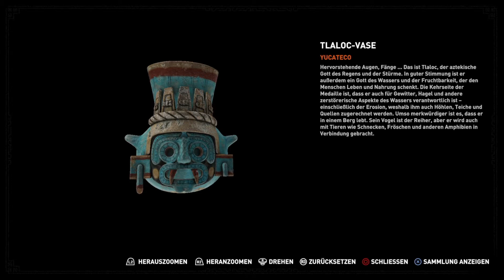Hakans Befreiung #43 Shadow of the Tomb Raider [blind] Gameplay Let's Play deutsch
Kommentiertes Gameplay zu „Shadow of the Tomb Raider“.

Nachdem der britischen Archäologin Lara Croft während der Ereignisse in Rise of the Tomb Raider die Existenz und Gefährlichkeit des jahrhundertealten Ordens von Trinity bewusst geworden war und sie zudem erfuhr, dass Trinity für den Tod ihres Vaters verantwortlich ist, brachte sie zusammen mit ihrem besten Freund Jonah bereits einige Zellen dieser geheimnisvollen, nach uralten Objekten großer Macht suchenden Organisation zur Strecke. Auf der mexikanischen Insel Cozumel begegnet sie schließlich während der Feierlichkeiten zum Tag der Toten dem Oberhaupt des Hohen Rates von Trinity, Dr. Dominguez, der persönlich die Ausgrabungsstätte eines alten Maya-Tempels aufsucht, da Trinity dort einen Tempeleingang freigelegt hat und die Messwerte auf einen außerordentlichen Fund hindeuten. Bei dem Versuch, ein mächtiges Artefakt, den Schlüssel von Chak Chel (in Form eines Dolches), vor dem Geheimbund in Sicherheit zu bringen, entfernt Lara diesen aus dem Tempel und leitet damit versehentlich die Säuberung ein, die mit einer Reihe von Naturkatastrophen beginnt und schließlich mit dem Erlöschen der Sonne endet. Ein gewaltiger Tsunami sucht daraufhin die nahegelegene Stadt heim und Dr. Dominguez entkommt mit dem Dolch. Um die Maya-Apokalypse noch abzuwenden, machen sich Lara und Jonah im peruanischen Dschungel auf die Suche nach der verborgenen Stadt Paititi, in der sie die Silberne Schatulle von Ix Chel vermuten. Diese soll die Macht des Gottes Kukulkan enthalten, welche durch den Schlüssel von Chak Chel freigesetzt werden und die Sonne erneuern kann. Doch auch Dr. Dominguez sucht nach der Schatulle und strebt danach, mit ihrer Hilfe nicht nur die Sonne, sondern auch die Welt nach seinen eigenen Vorstellungen neu zu erschaffen.